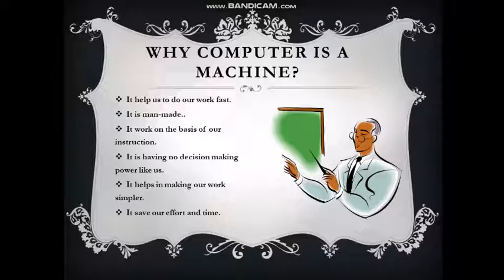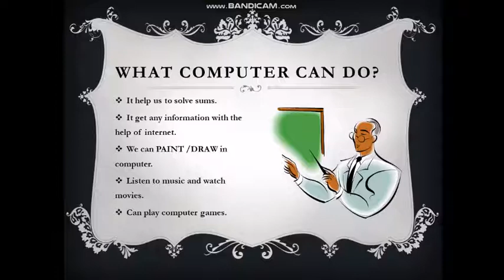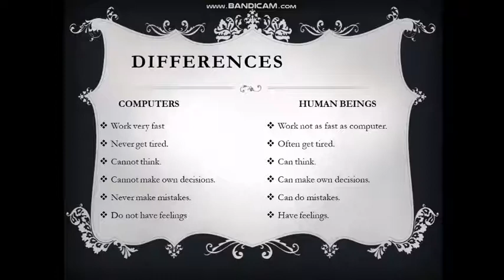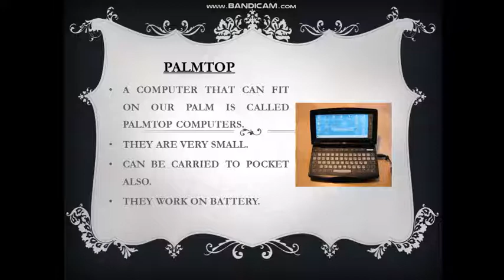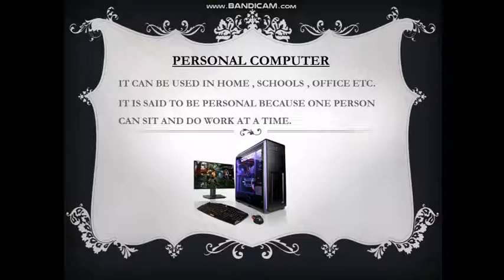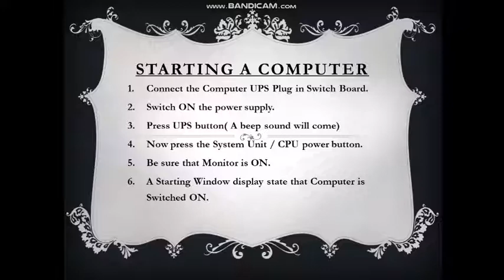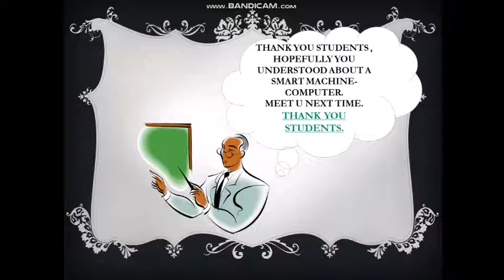CLASS II A SMART MACHINE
A SMART MACHINE - CHAPTER 2 (COMPUTER)
STUDENTS ARE REQUESTED TO PLEASE GO THROUGH THE VIDEO PROPERLY FOR BETTER UNDERSTANDING.